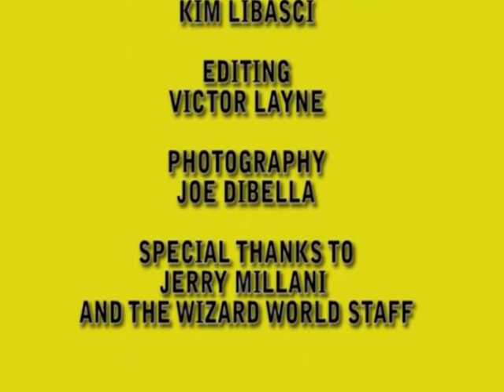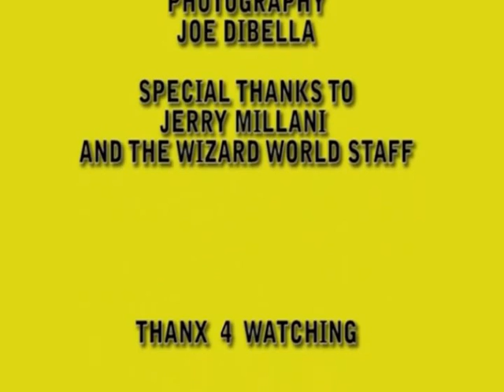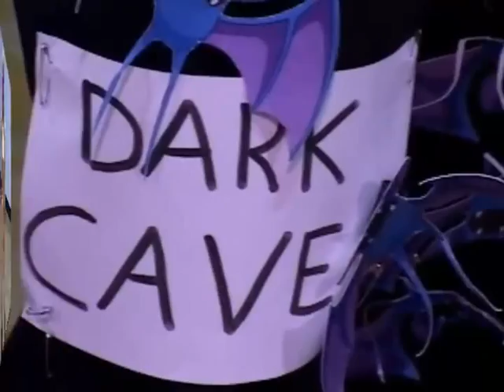Wizard World 2012 end credits 1